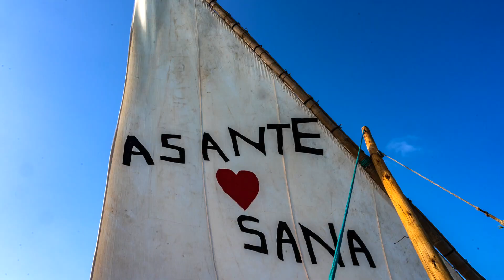Kenia 2021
Impressions of streets and driving through Kenya (2021) during the world travel of Karin & Oliver Gorny.

With pictures of ...:
- Lake Victoria
- Kisumu
- Maasai Mara NP
- Lake Magadi
- Amboseli NP
- Kilimanjaro
- Tsavo NP
- Mount Kenya NP
- Lake Naivasha
- Hells Gate NP
- Lake Baringo
- Rift Valley
- Baragoi
- Lake Turkana
- Samburu NP
- Lamu Island
- Diani Beach